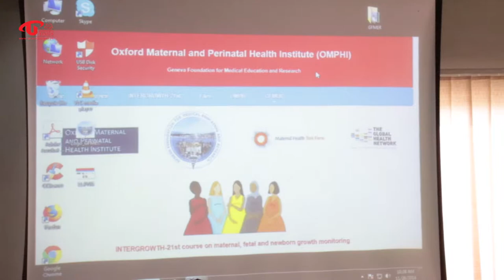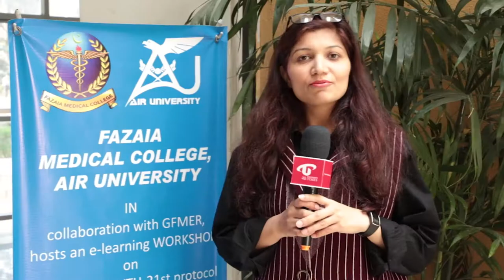Fazaia Medical College Workshop on Intergrowth 27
Fzaia Medical College of Air University has organized an e-learning workshop on Intergrowth and Interpractice